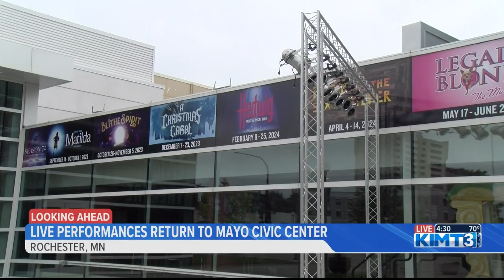Live performances return to the Mayo Civic Center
The next event on the venue's calendar is the 2023 Thrive Conference on Oct. 6.